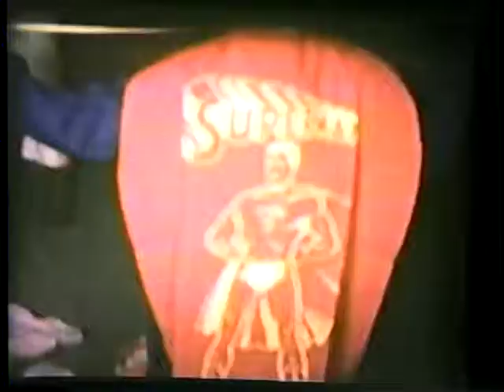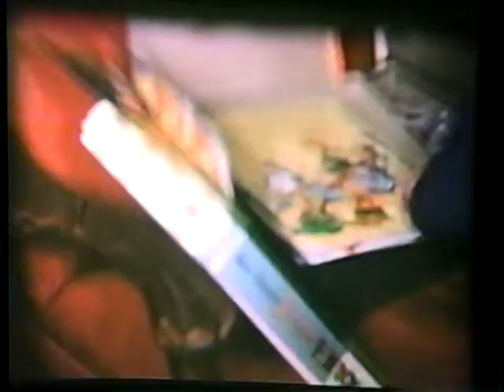Old Cator Movie 3:3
Old Cator Movie DVD 3 Section 3 from Buster and Lola Mae Bowling Cator's 8mm home movie collection.

Section 3

Part 2 Ginger/Pam Langley Gwen/Mike/Patrice (long hair) at Cators, Patrice trike/cat, Lola Mae Cator holds Pam,  Gwen at car
Patrice shows long hair, plays with cat/tricycle,
Mike fishes with Wally Windom (from Spearman)

Pam Langley 1 yr BD at Cator home north of Gruver. Langley cousin Mary Tim Shapley in red plaid dress. Mike/Patrice McLain, Lola Mae Bowling Cator in red dress, Dean sits, Lady in chair is Mary Tim's mother Wilma Shapley,

Repeated in DVD 3 section 1

1955 Christmas at Buster/Lola Mae/Ginger Cator's home N. of Gruver Tx
Don/Gwen/Mike/Patrice McLain, Mike got superman costume, Davy Crocket rocking chair, books.  Patrice red dress, boots, baton, apron, baby Tiny Tears,

Flying  kites with Mike/Don/ Buster/Patrice Lady in white is Gwen's friend Elizabeth Holt.
Ginger Mike front porch of Cator home N of Gruver, Ginger and ?Mary Cator? in red dress. Gwen's new hat Mike runs with dog Val
Buster Cator Don McLain smoke

Christmas with Speck (Alvin) & Rosalie Davis Cator family. Stripe shirt dark hair Amy, light hair Angie, LaRue Blue dress, Bill Cator in blue plaid shirt, Patrice in yellow shirt/jumper, DA Cator with dark collar light color shirt,  Mike orange stripe shirt twirls, Al Mitts with DA, Chester Mitts in suit, Cal Mitts in blue large plaid shirt, Bessie Cator Mitts in yellow coat,
Bob/Opal Cator with children Bobbie and Mary
Chester/Bessie Cator Mitts with children Cal and Al
Dean/baby Pam/Ginger Cator Langley holds up baby dress.

DVD 3 VTS 01 3